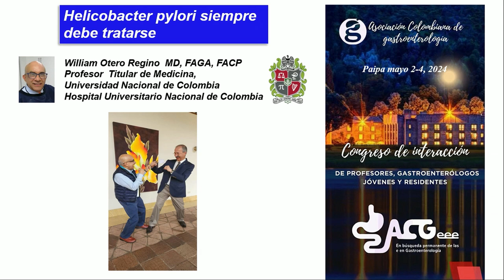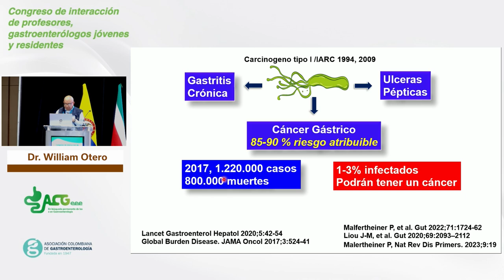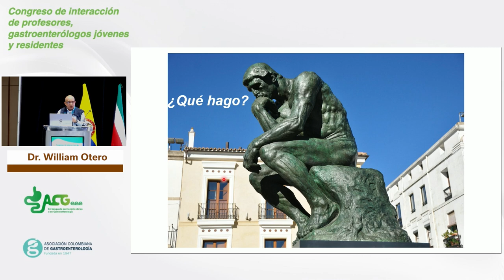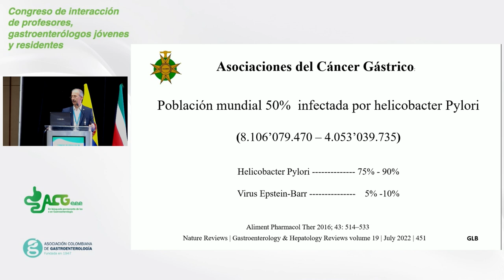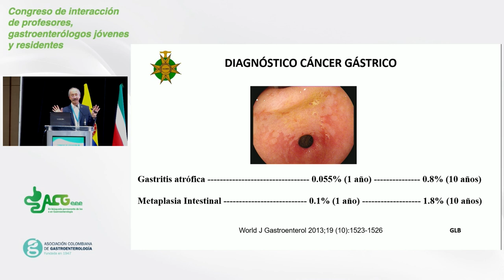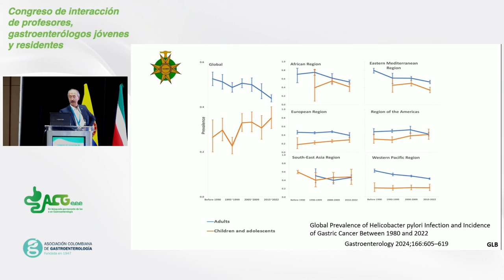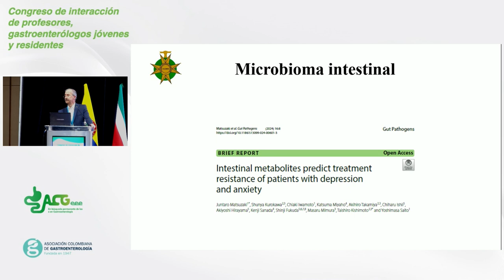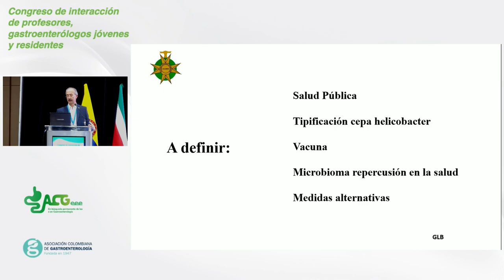Dr. William Alberto Otero Regino vs Dr. Gustavo Landazábal Bernal